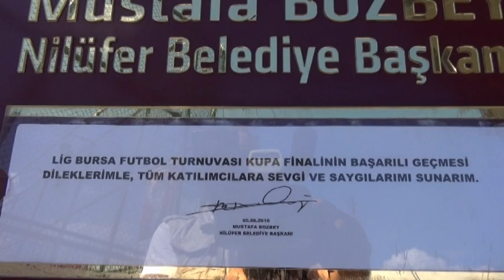GÜMÜŞ KUPA MAÇI